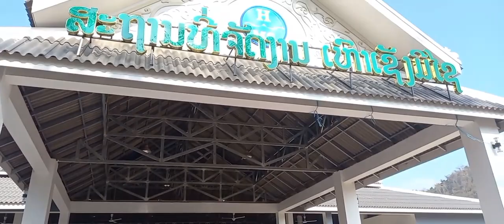ບຸນກິນຈ້ຽງຫລວງພະບາງ/Hmong new year festival. Luangprabang Laos 🇱🇦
My name is Somnuek from Luang Prabang,  Laos. My content is aiming for culture, traveling and the way of living,  especially the Lao people. Thank you for your support.